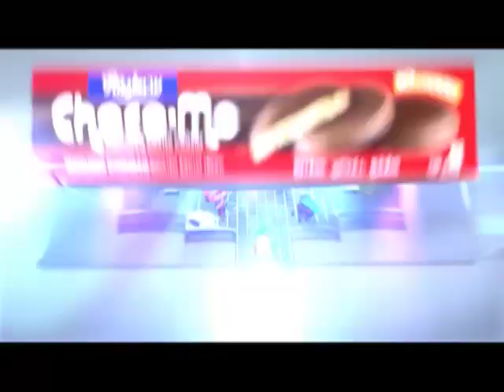Water for farmers protest in Ampara